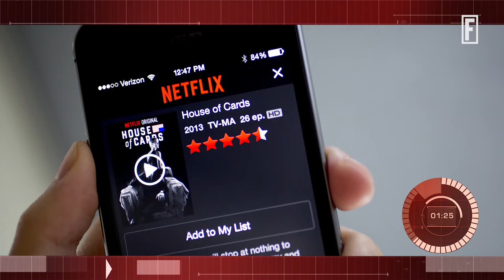Could YouTube TV Encourage More Cord-Cutters? I Fortune